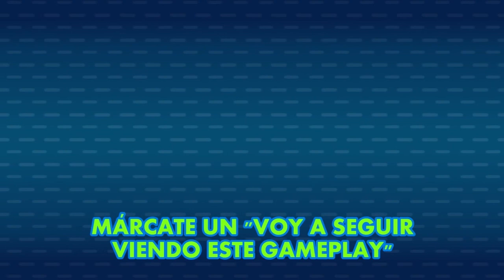Rayman 2 - GAMPLI 8 · Te estás quedando sin gayumbo